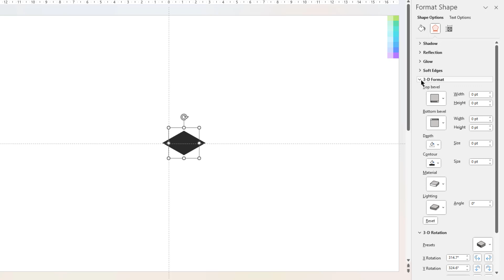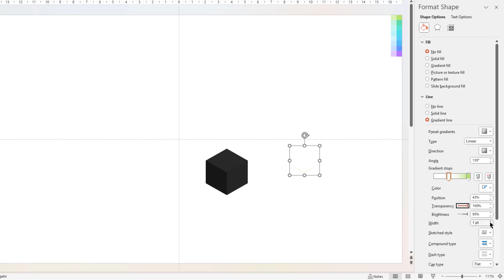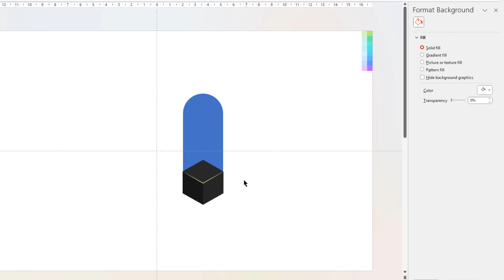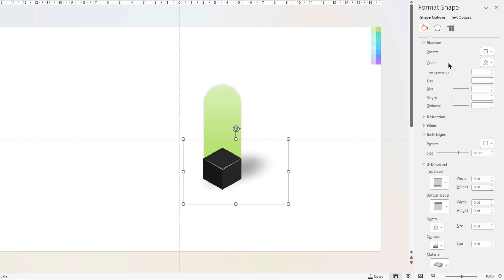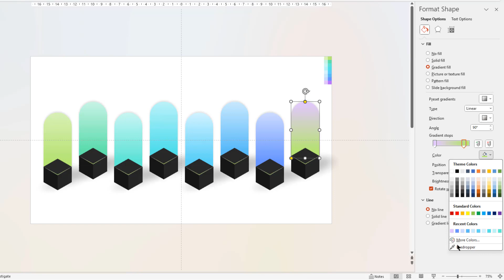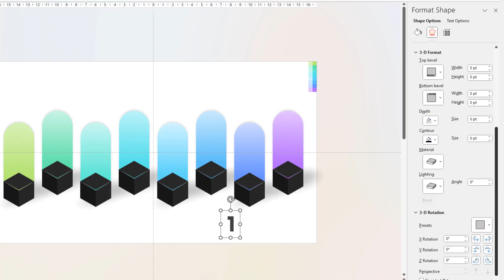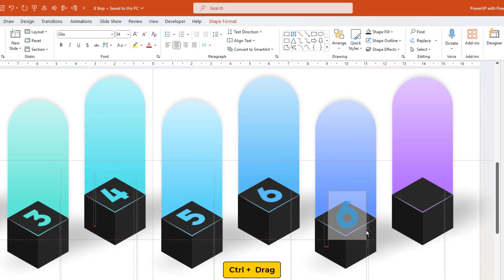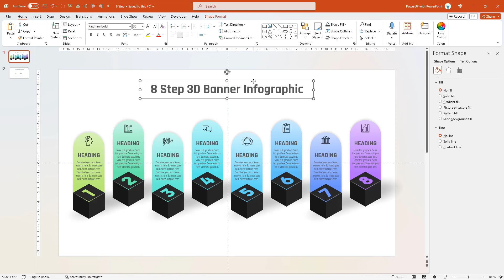50.PowerPoint Custom Designs-8 Step 3D Banner Infographic | Office 365 | Free download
In this tutorial, you will learn how to create a professional PowerPoint presentation. From choosing the right template to adding multimedia, this video covers all the essential tips and tricks to make your presentations stand out. Whether you're a student or a professional, these techniques will help you take your PowerPoint skills to the next level.

• free PowerPoint • Microsoft 365 • PowerPoint templates • Template free for PowerPoint • ppt templates • timeline slide • Canva design • Graphic design • Infographics

💡 Keywords 💡
free powerpoint, microsoft 365, PowerPoint templates, template free for powerpoint, ppt templates, timeline slides, powerpoint themes free, graphic design, Infographics